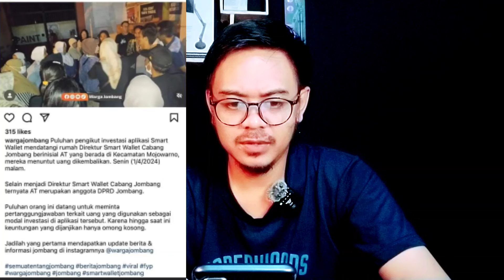Makin Viral!!! Beberapa Member Smart Wallet Jombang Geruduk Oknum Anggota DPRD Jombang!!!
Makin Viral!!! Beberapa Member Smart Wallet Jombang Geruduk Oknum Anggota DPRD Jombang yang sekaligus sebagai direktur smart wallet Jombang.

Untuk teman-teman yang ingin nemenin saya sekaligus membantu mengedukasi masyarakat akan bahayanya investasi bodong skema ponzi.